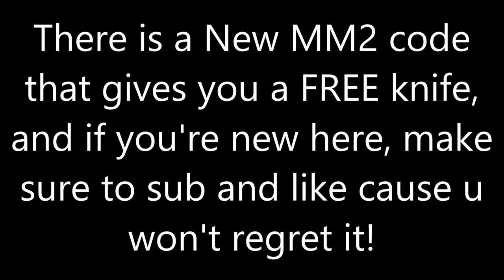There is a New FREE Murder Mystery Code! Free Plasma Gun? Godlys? Legendarys? FREE KNIFE! *Working*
Today, I'm gonna be showing you a new code in Murder Mystery 2! We're on the way to beating Morgz the cringiest men ever know! Turn on the bell to never miss another one of these videos! And please like cause it would make my day!

______________MUSIC___________________________
Ncs Music

Tags (ignore it): roblox, junroot, roblox music video, roblox bully, roblox sad story, roblox movie, junroots, funny, roblox bully story, roblox horror story, , asimo3089, jailbreak codes, jailbreak new update, jail break, roblox jailbreak update, kreekcraft, roblox jailbreak live event, roblox jailbreak planes, roblox jailbreak jetpack, badimo, jailbreak season 4, roblox jailbreak live, roblox jailbreak cargo plane, roblox , kreekcraft , build a boat for treasure codes, build a boat for treasure, roblox build a boat for treasure, roblox build a boat, denis, denis youtube, denis the pals, the pals denis, denis roblox, denisdailygaming, ps2, ps3, ps4, xbox one, xbox, player, pc gaming, xbox 360, playstation, roblox song codes, roblox music ids, 100 music codes roblox, roblox popular song ids, roblox song ids that still work, roblox song ids, roblox music codes, roblox music codes/ids [working 2019, roblox radio songs, roblox popular song ids, roblox song codes working 2020, roblox music id codes 2020 working, 100+ roblox popular music codes/ids) *2020*, roblox music codes 2020, roblox music codes 2019, 100+ roblox music codes, bloxburg, roblox, roblox music ids working 2020, roblox song ids working 2020, id codes for billie eilish songs roblox, bury a friend song id, billie eilish id codes for roblox, roblox music video, roblox song, roblox, roblox animation, roblox songs, loginhdi song, roblox music song, roblox bully, roblox bully story, bully story, music video, kid friendly, no cursing, roblox kid friendly, roblox story, roblox no swearing, cryptize, loginhdi, roblox parody, song roblox, parody roblox, music video roblox, roblox animation song, roblox parody song, roblox song parody, roblox sad story, roblox promo codes, promo codes roblox, roblox promocodes, roblox working promo codes, robux free, roblox promo codes 2018, Free Pets Adopt Me, robux, get free roblox,  legit, working, roblox how to get robux, roblox how to get free robux, roblox unlimited robux 2020, games and giveaway, How to get free knifes in murder mystery, roblox codes, roblox new promo codes, roblox promo codes for robux, roblox promo code, roblox codes free, roblox free codes 2020, how to get free robux on roblox, robux giveaway, how to get robux free, free roblox codes, roblox codes 2020, code for roblox, roblox song ids, roblox music codes, roblox music ids, roblox song codes, roblox music video, song codes, roblox music, music codes, roblox audio codes, roblox codes, roblox song, song, music, roblox music videos the movie, roblox audio, rare, audio codes, roblox song id's, roblox music id's, roblox music id, roblox song id, roblox audio ids, roblox audio id, roblox audio id's, music id, song id, ids, mintcakez, music ids, roblox ids, codes, code, songs, music video, roblox songs, roblox top 10, roblox top 5, roblox top 100, top 100 roblox, bloxy awards, bloxy awards rigged, Free Murder Mystery Knife, roblox bloxy awards rigged, roblox bloxys, MM2, bloxy awards 2015, Murder Mystery 2, roblox bloxy awards, 5th annual bloxy awards, bloxy, awards, bloxy awards 2016, game, roblox bloxy awards 2018, iifnatik roblox, roblox bloxy, roblox rc7, roblox oders, roblox cringe, build, development, bloxy awards in a nutshell, bloxy awards cringe, bloxy award create, bloxy award performance, play, roblox bloxy cringe, bloxys 2018, online dating, roblox online daters, oders, explore, roblox intriga, imagine codes roblox, roblox gift cards, roblox free promo codes, roblox promo code, promo code roblox, roblox codes freeroblox, roblox hack, hacks, hack, roblox exploiting, roblox exploit, pro, roblox hacking, car crushers 2, Roblox Egg Hunt, Roblox Egg Hunt 2020, Egg Hunt tutorial, 2020 Roblox Egg Hunt Tutorial, Roblox Egg Dominus, Roblox Egg Hunt tier list, Top 5 Roblox list, Top 5, Flamingo, Flamingo Egg Hunt, Flamingo Admin Abuse, Roblox Admin, Roblox Admin Abuse, Kreek kraft egg hunt, egg hunt, Myusernamesthis, Sub4sub, Roblox Video, How to be a Roblox Youtuber, MyCenter.com, Roblox Application Center, MyCenter, Make Robux, Tik Tok, Roblox Life Hacks, hi l